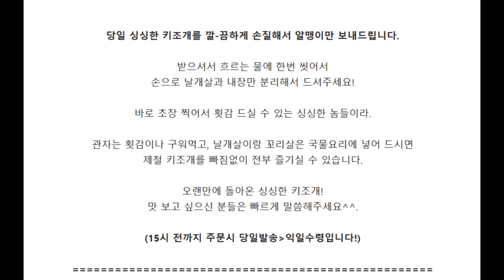제철 손질 키조개 1kg 25,000원 (18-23미내외 / 순살만1kg!)👉문자 주문 연락처 010-7432-5264🚛무료배송이벤트! 싱싱한 횟감키조개! 다시 작업 시작합니다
싱싱한 횟감키조개! 다시 작업 시작합니다.
냉동 키조개는 1년 내내 먹을 수 있지만,
이렇게 생물로 나오는 건 얼마 없어요.
그래서 생물 관자는 철 지나기전에 한번씩은 꼭~ 드셔야합니다.
때 놓치면 급랭밖에 못드시거든요!
당일 싱싱한 키조개를 깔-끔하게 손질해서 알맹이만 보내드립니다.
받으셔서 흐르는 물에 한번 씻어서
손으로 날개살과 내장만 분리해서 드셔주세요!
바로 초장 찍어서 횟감 드실 수 있는 싱싱한 놈들이라.
관자는 횟감이나 구워먹고, 날개살이랑 꼬리살은 국물요리에 넣어 드시면
제철 키조개를 빠짐없이 전부 즐기실 수 있습니다.
(15시 전까지 주문시 당일발송=익일수령입니다!)
-2.01 기준 가격입니다.

▶. 제철 손질 키조개 1kg - 25,000원
(18-23미내외 / 순살만1kg!)
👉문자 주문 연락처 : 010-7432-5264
🚛무료배송이벤트!